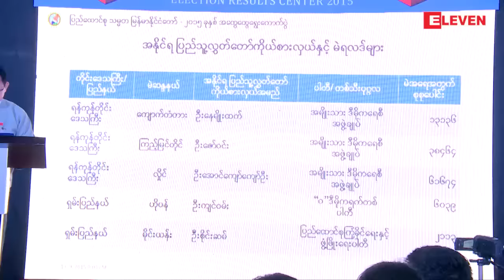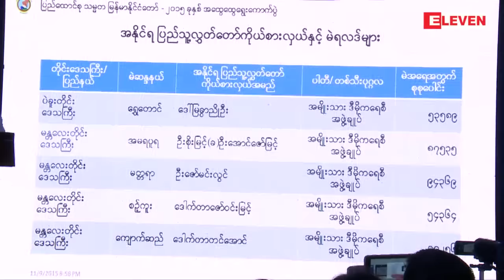တရား၀င္ ထုတ္ၿပန္ၿပီးသည့္ ၿပည္သူ႔လႊတ္ေတာ္ ၂၈ ေနရာတြင္ NLD ၂၅ ေနရာ အနိင္ရ (ရုပ္သံ)